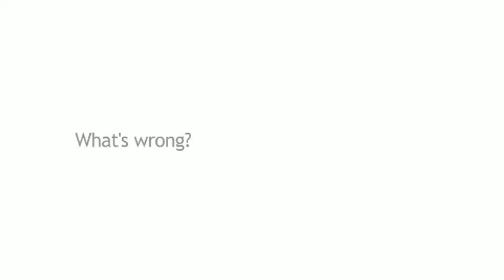Russell Hemmings in Dubai with Hamid losing weight.